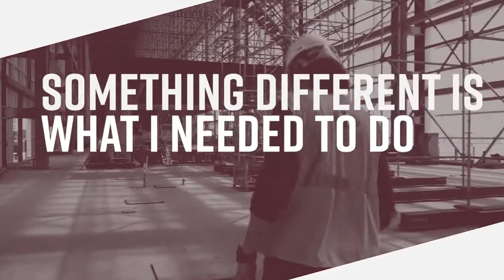What Was Your Path to Construction?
What pathways are there to a career in construction? Real craft professionals recall how they got started in the industry.

From taking a shop class in high school to getting involved in an apprenticeship after a career change, there are numerous roads that can lead to becoming a construction pro.

Build Your Future is a recruitment initiative working to find the next generation of craft professionals and erase the skills gap and labor shortage in the construction industry.